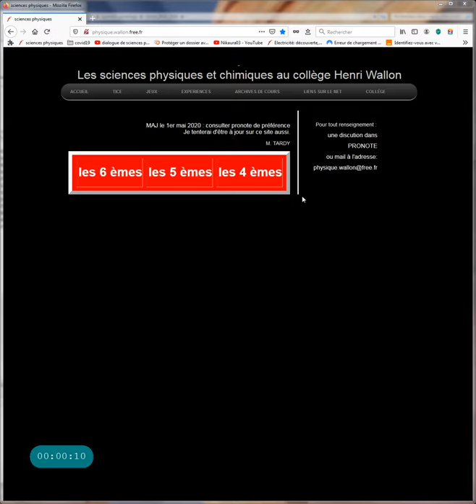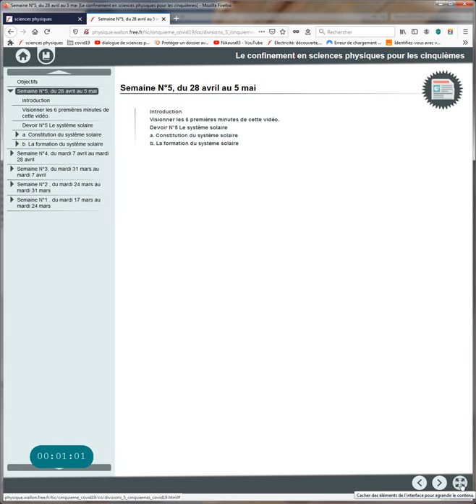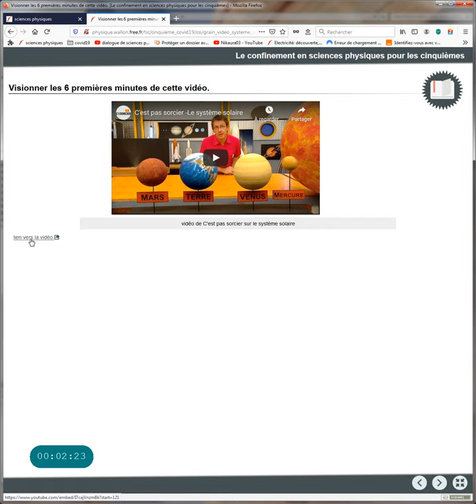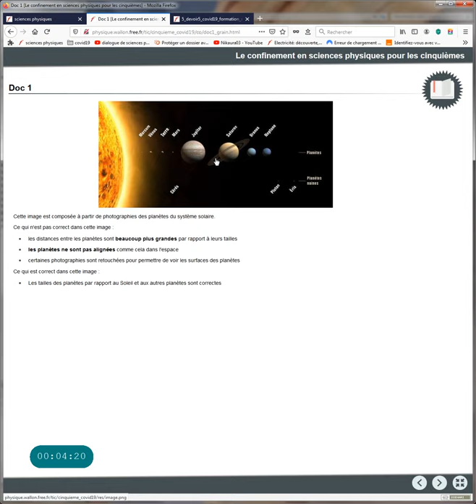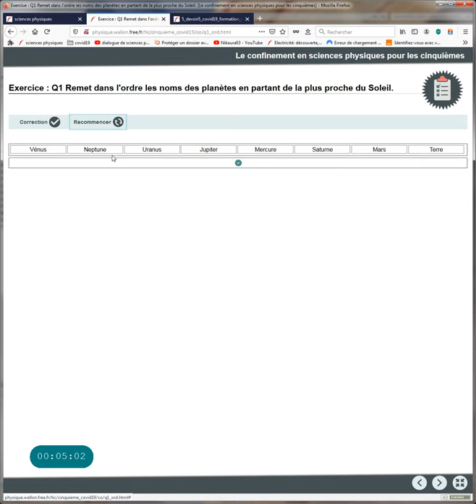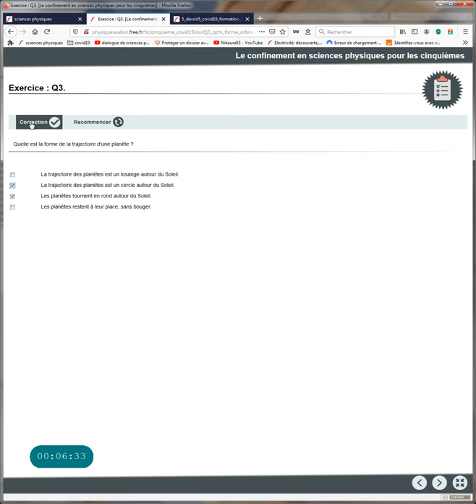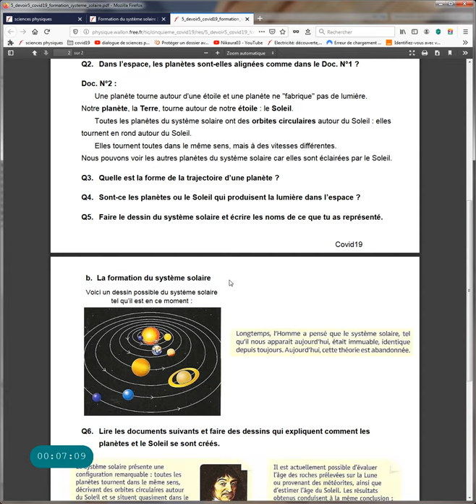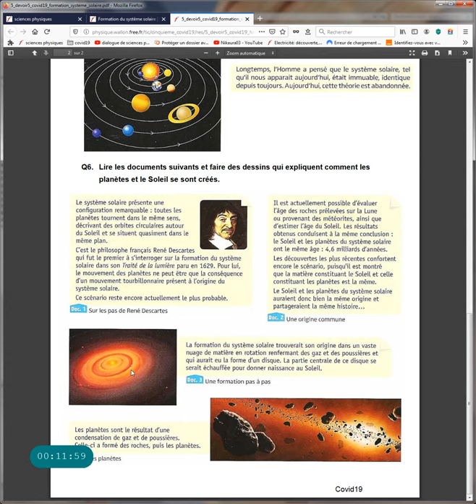Pour les 5èmes, devoir N°5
Explications pour le devoir N°5  des cinquièmes et tuto pour découvrir le module de correction des devoirs de sciences physiques :